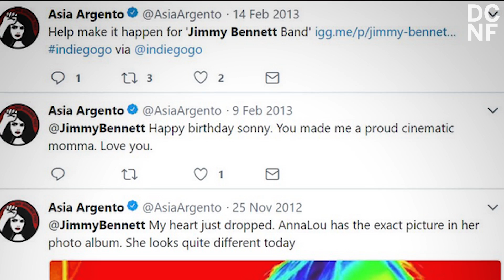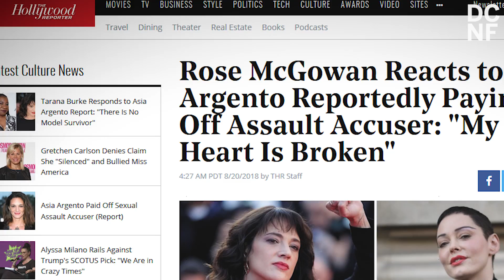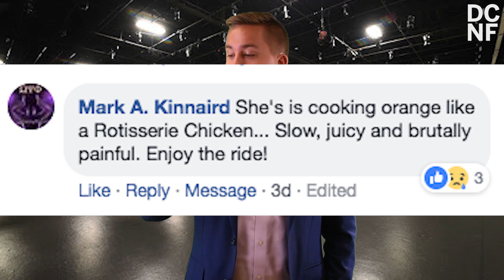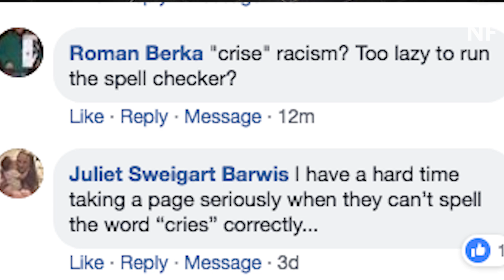Hollywood Is So Depraved, MeToo Victims Like Asia Argento Might Also Be Perpetrators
Asia Argento, a victim of Hollywood titan and sexual abuser Harvey Weinstein, has been accused of sexually abusing an actor shortly after his seventeenth birthday. Asia Argento gave $380,000 to silence accuser Jimmy Bennett, who starred in a film with Argento as her son when he was six.